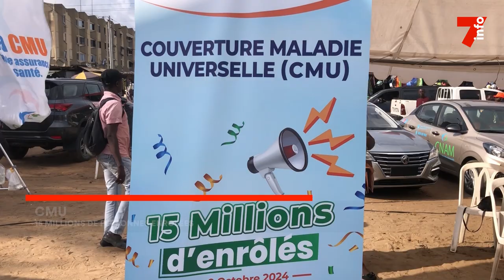Le 7 minutes du 18 octobre 2024 (édition du 6H)